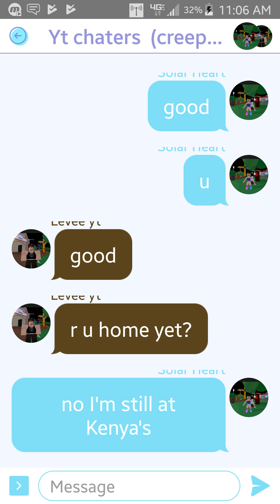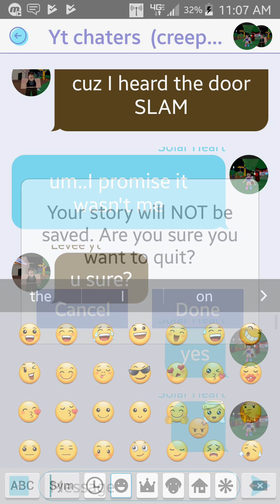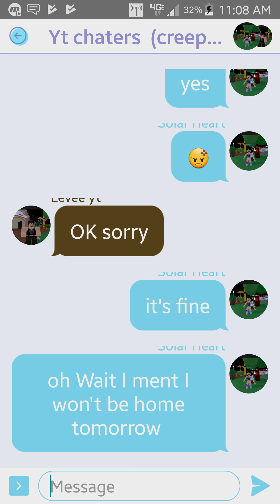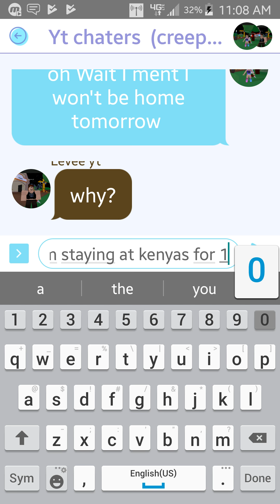Yt chatters creepy text pt 1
Idk why I've posted 2 vids in 1 day